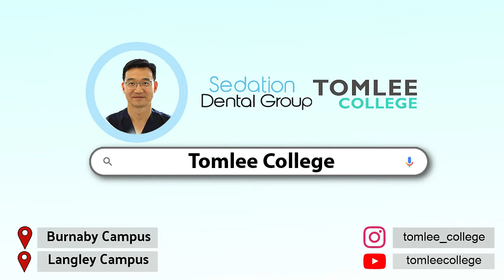Impression dispensing gun / How to use the Impression gun dispenser / Gun type impression dispenser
🔈 Gun type - Impression mixing Dispenser
- How to load the cartridge
- How to remove the cartridge

🔻🔻Learn more about Tomlee College🔻🔻
“𝐷𝑒𝑛𝑡𝑎𝑙 𝐴𝑠𝑠𝑖𝑠𝑡𝑖𝑛𝑔 𝑃𝑟𝑜𝑔𝑟𝑎𝑚“ is OPEN

📍B͟u͟r͟n͟a͟b͟ ͟y C͟a͟m͟ ͟pu͟s͟
📍L͟a͟n͟ ͟gl͟e͟ ͟y C͟a͟m͟ ͟pu͟s͟